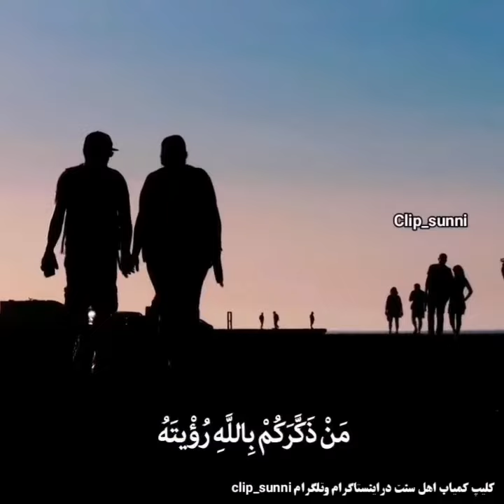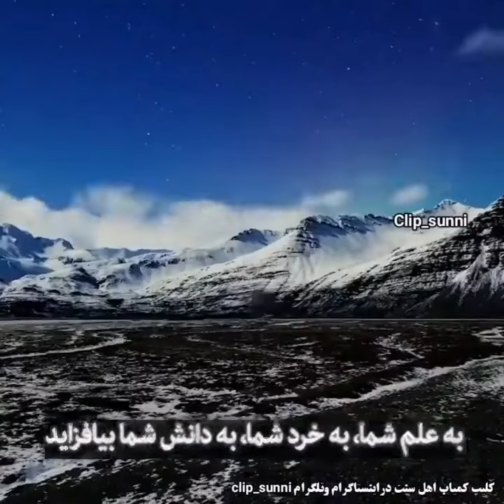شیخ محمد صالح پردل ما از خداییم 4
در این برنامه قصد داریم تا ویدیوی های جدید و موثر اسلامی را بصورت گام به گام خدمت شما بزرگواران تقدیم کنیم.

مدرس

تماس ها:
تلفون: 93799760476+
ایمیل ها:

With kindness
Msc. Hamed Sirat